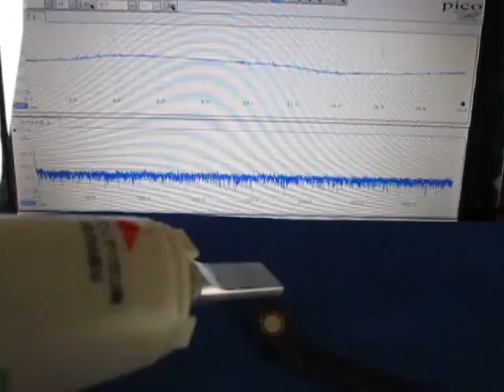超音波実験 Ultrasonic experiment ‹超音波システム研究所 ultrasonic-labo›